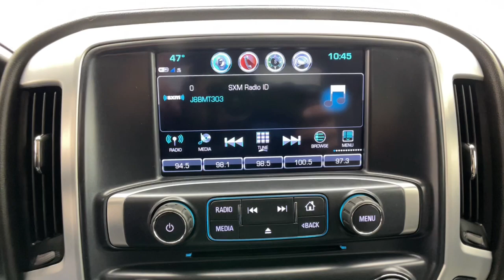2017 GMC Sierra_1500 Novi, Northville, Livonia, Commerce, Farmington Hills, MI S41494B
Stone Blue Metallic Used 2017 GMC Sierra_1500 SLT available in Farmington Hills, Michigan at Sellers Buick GMC. Servicing the Novi, Northville, Livonia, Commerce, MI area.

Not Available for Final Sale. Recent Arrival! Priced below KBB Fair Purchase Price! Clean CARFAX. CARFAX One-Owner. 2017 GMC Sierra 1500 SLT 4WD Stone Blue Metallic EcoTec3 6.2L V8 8-Speed Automatic with OverdrivebrbrbrAwards:br  * 2017 KBB.com Brand Image Awards
Max Trailering Package|Preferred Equipment Group 4SA|Trailering Equipment|6 Speaker Audio System|6 Speakers|6-Speaker Audio System|Active Noise Cancellation|AM/FM radio|CD player|HD Radio|Radio data system|Radio: AM/FM Stereo w/8 Diagonal Color Touch Nav.|Radio: AM/FM Stereo w/8 Diagonal Color Touch Screen|Single Slot CD/MP3 Player|SiriusXM Satellite Radio|Steering Wheel Audio Controls|Air Conditioning|Automatic temperature control|Dual-Zone Automatic Climate Control|Electric Rear-Window Defogger|Enhanced Cooling Radiator|Front dual zone A/C|Rear window defroster|110-Volt AC Power Outlet|Memory seat|Power driver seat|Power steering|Power windows|Power Windows w/Driver Express Up & Down|Remote Keyless Entry|Remote keyless entry|Remote Vehicle Starter System|Steering wheel mounted audio controls|Universal Home Remote|Heavier Duty Rear Springs|Heavy Duty Suspension|Increased RGAWR|Leather Wrapped Steering Wheel w/Cruise Controls|Manual Tilt/Telescoping Steering Column|Speed-sensing steering|Traction control|4-Wheel Disc Brakes|ABS brakes|Dual front impact airbags|Dual front side impact airbags|Emergency communication system: OnStar Guidance|Front anti-roll bar|Front wheel independent suspension|Low tire pressure warning|Occupant sensing airbag|Overhead airbag|Remote Locking Tailgate|Brake assist|Electronic Stability Control|Exterior Parking Camera Rear|Rear Vision Camera|Delay-off headlights|Front fog lights|Fully automatic headlights|High-Intensity Discharge Headlights|Panic alarm|Security system|Theft Deterrent System (Unauthorized Entry)|Speed control|2-Speed Active Electronic AutoTrac Transfer Case|Heavy-Duty Rear Locking Differential|150 Amp Alternator|Auxiliary External Transmission Oil Cooler|4 Round Chromed Tubular Assist Steps (LPO)|Auto-dimming door mirrors|Bodyside moldings|Bumpers: chrome|Chrome Bodyside Moldings|Chrome Door Handles|Chrome Heated Outside Vertical Trailering Mirrors|Chrome Mirror Caps|EZ Lift & Lower Tailgate|Heated door mirrors|LED Cargo Box Lighting|LED Tailamps w/Signature|Power door mirrors|Power Folding & Adjustable Heated Outside Mirrors|Rear step bumper|Rear Wheelhouse Liners|Spray-On Pickup Box Bed Liner w/GMC Logo|Thin Profile LED Fog Lamps|Turn signal indicator mirrors|1st & 2nd Row Color-Keyed Carpeted Floor Mats|4.2 Diagonal Color Display Driver Info Center|Adjustable pedals|Auto-Dimming Inside Rear-View Mirror|Auto-dimming Rear-View mirror|Color-Keyed Carpeting|Compass|Console Insert Organizer Tray (LPO)|Driver & Front Passenger Illuminated Vanity Mirrors|Driver door bin|Driver vanity mirror|Floor Mounted Console|Front & Rear All-Weather Floor Mats|Front Full Feature Power Reclining Bucket Seats|Front reading lights|Garage door transmitter: HomeLink|Illuminated entry|OnStar 3 Month Guidance Plan|OnStar w/4G LTE|Outside temperature display|Overhead console|Passenger vanity mirror|Power Adjustable Pedals|Rear reading lights|Rear seat center armrest|Tachometer|Telescoping steering wheel|Tilt steering wheel|Trip computer|Voltmeter|Wireless Charging|10-Way Power Drivers Seat Adjuster|40/20/40 Front Split Bench Seat|Heated & Ventilated Front Bucket Seats|Heated Driver & Front Passenger Seats|Heated front seats|Leather Appointed Seat Trim|Power passenger seat|Rear 60/40 Folding Bench Seat (Folds Up)|Split folding rear seat|Front Center Armrest w/Storage|Passenger door bin|Front Frame-Mounted Black Recovery Hooks|Integrated Trailer Brake Controller|20 x 9 Polished Aluminum Wheels|Alloy wheels|Wheels: 18 x 8.5 Polished Aluminum|Deep-Tinted Glass|Variably intermittent wipers|3.08 Rear Axle Ratio|3.42 Rear Axle Ratio